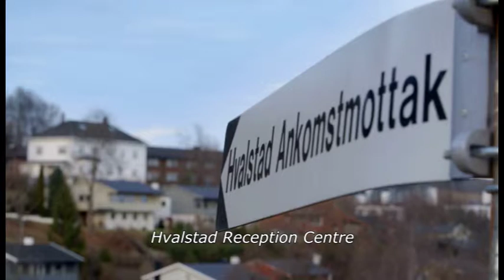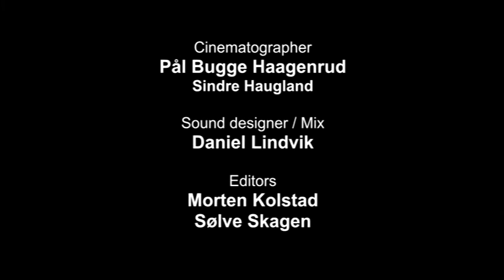EXIT (engl. Untertitel)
Englsprachige Fassung mit englischer Untertitelung der muttersprachlichen Interviews mit den Geflüchteten.